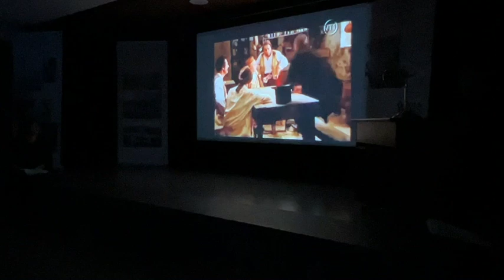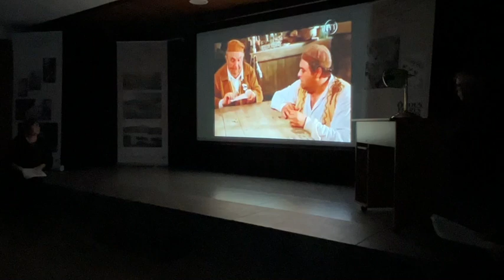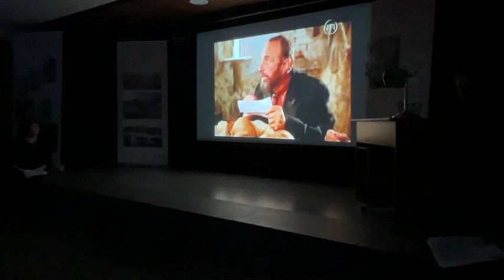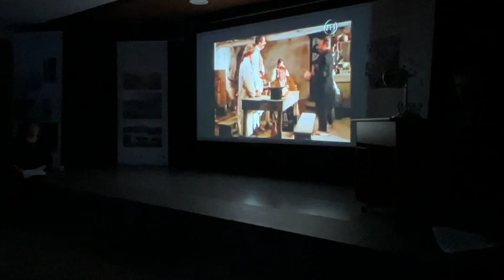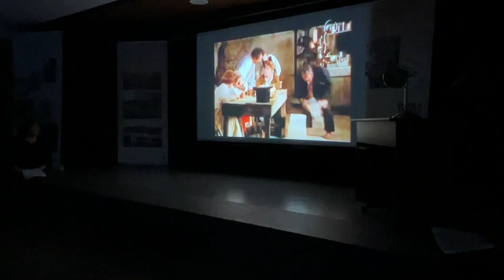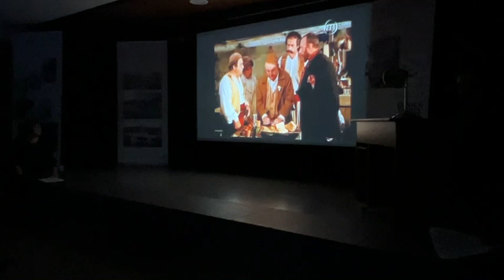Centre Fleg - Vernissage de l'exposition "Si Albert Cohen m'était conté"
Une exposition mise en lumière par une lecture scénarisée de la vie d'Albert Cohen à partir de ses plus grands chefs d'oeuvres".
Textes lus par Chantal et Claude Saada, Carine Benarous